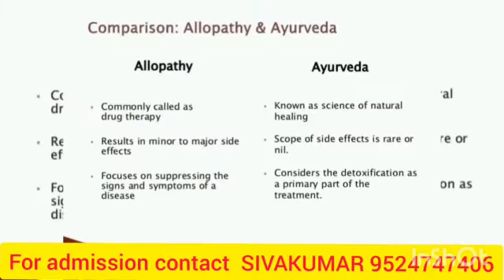siddha versus allopathy course syllabus career options differentiations full details in Tamil